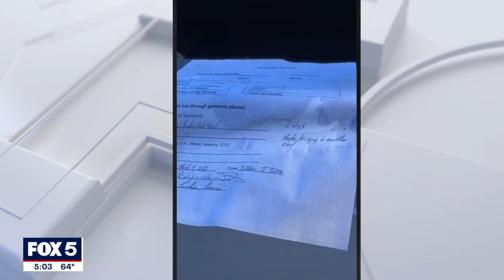Maryland family makes shocking find inside casket | FOX 5 DC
One Maryland family received a spooky surprise that left them both shocked and infuriated after ordering a prop casket for their annual Halloween party. FOX 5's Stephanie Ramirez has all the details.